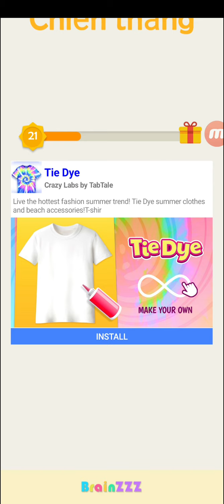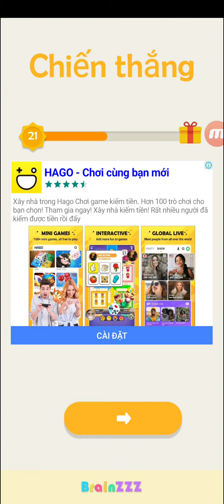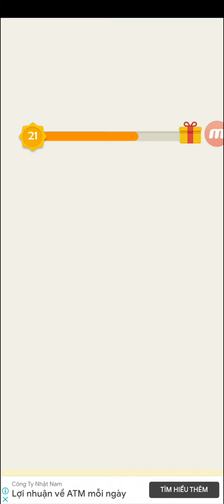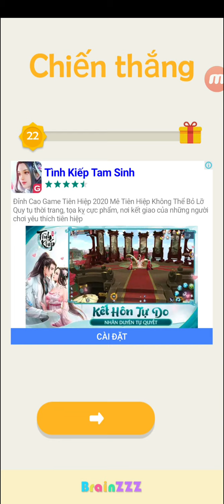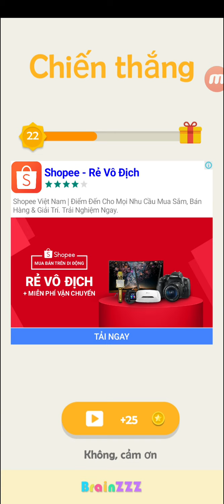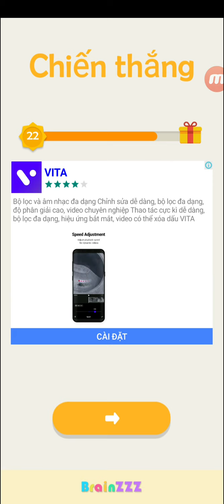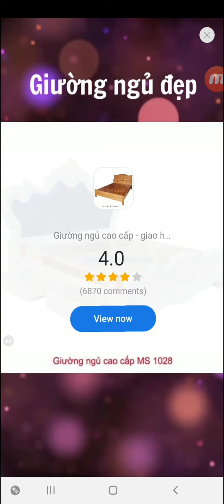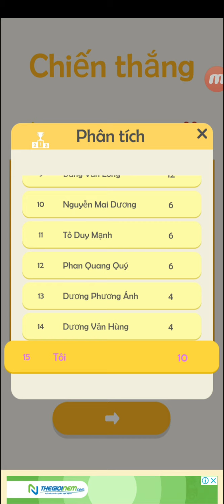BrainZZZ | Android Gameplay Walkthourgh #6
Cái nối điểm với không giao nhau là mệt lắm luôn á!